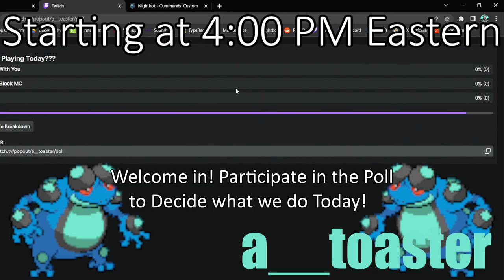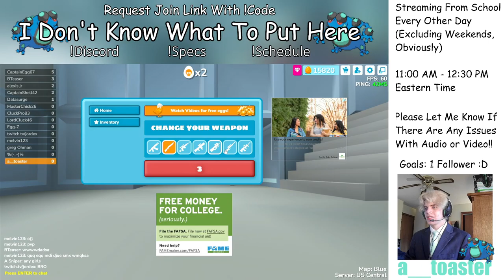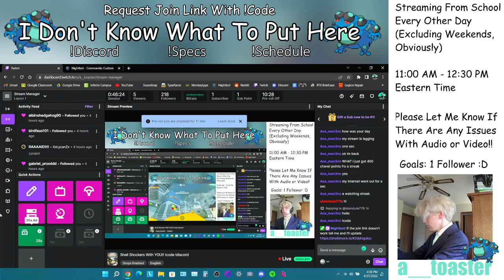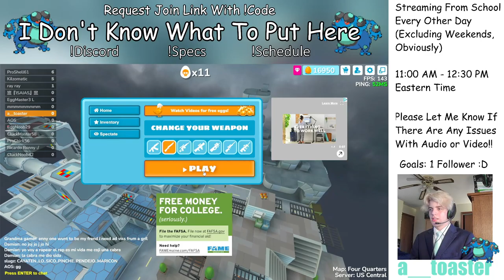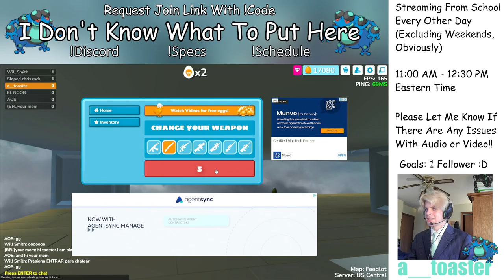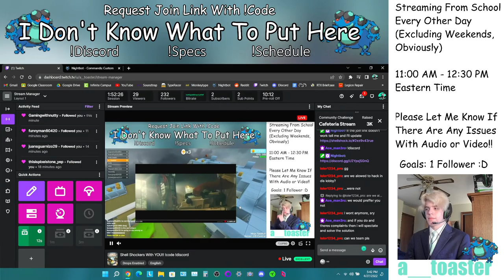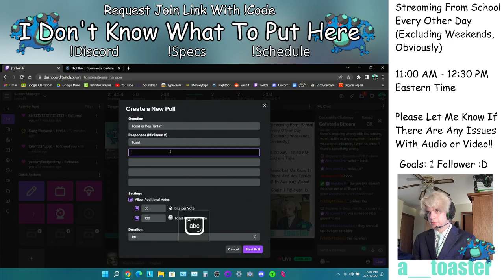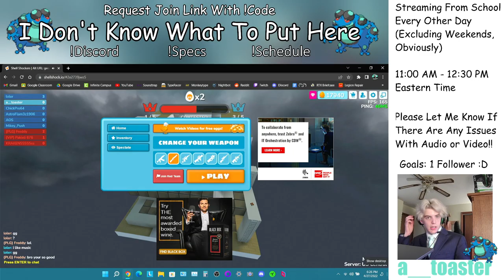Playing Shell Shockers with Chat 4/27/22 (Part 1)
Go Check Me Out On Twitch! Streaming in School Every Other Day

My Schedule Is A Little Bit Confusing, So I'll Try To Explain It As Best As I Can:
- Monday 10:40 - 12:45
- Tuesday 10:50 - 12:40
- Wednesday 10:50 - 12:40
- Thursday 10:40 - 12:45
- Friday 10:50 - 12:40
(All Eastern Time!!)
Every Other Day
(I have 8 classes, 4 periods per day. I only stream in period 7, which is on different days every week. For example, if I have period 7 on Monday, Wednesday, and Friday one week, the next week I will have it on Tuesday and Thursday.)

Specs: (Lenovo Legion 15ACH6 Laptop)
- Ryzen 7 5800H (Overclocked 4.45 GHz)
- RTX 3050 Ti 4GB (Overclocked 2.20 GHz)
- 8GB DDR4 3200 MHz RAM
- 500 GB SSD.

Peripherals:
- Mouse: Razer Basilisk Ultimate (I Love This Thing!!)
- Keyboard: Alienware AW768 Stock